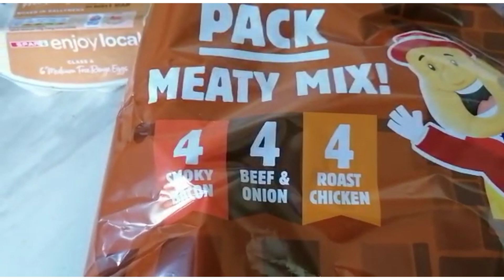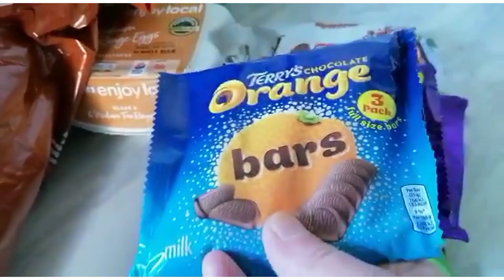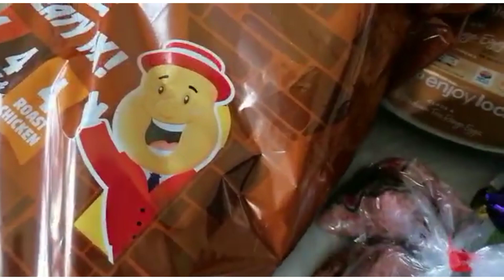BRITISH-FILIPINA 🇬🇧🇵🇭❣LONG-DISTANCE RELATIONSHIP COUPLE 🇬🇧🇵🇭❣WILSON HAUL STUFF ❣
HAUL GROCERY SHOPPING 🛍 ❣🇬🇧🇬🇧🇬🇧🇬🇧🇬🇧🇬🇧🇵🇭🇵🇭🇵🇭🇵🇭❣❣❣❣
CHOCOLATES AND OTHER STUFF
COOKING FOOD FOR OUR LUNCH
BRITISH 🇬🇧🇬🇧🇬🇧AND FILIPINA🇵🇭🇵🇭🇵🇭🇵🇭 LONG-DISTANCE RELATIONSHIP COUPLE ❤❤🤩😍❣